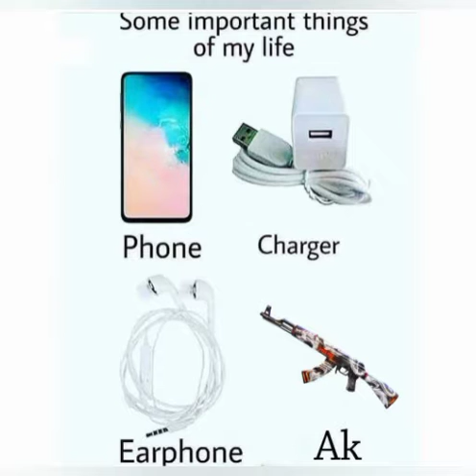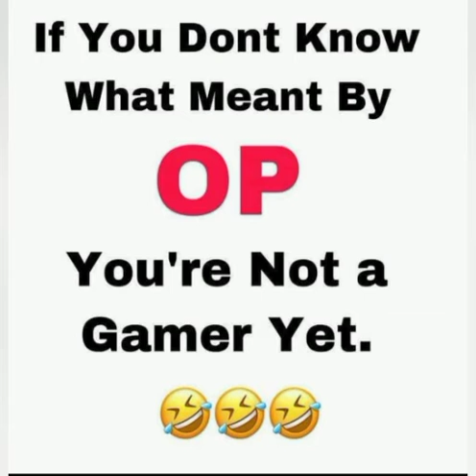free fire mems ,,, IQ level 1000